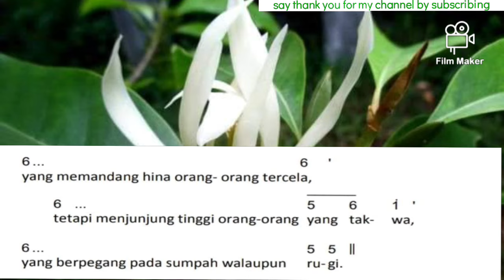MAZMUR TANGGAPAN‼️1 September 2024 MINGGU BIASA XXII‼️EDISI BARU TAHUN B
Dipublikasihkan, 10 Januari 2024

TAHUN B
Refren Mazmur  107 :
Tuhan Siapakah yang Boleh Menumpang Dalam KemahMu

Mazmur (oleh pemazmur):
1. Orang yang berlaku tidak bercela, yang melakukan apa yang adil dan yang mengatakan kebenaran dengan segenap hatinya;
yang tidak menyebarkan fitnah dengan lidahnya.

2. Orang yang tidak berbuat jahat terhadap teman, dan tidak menimpakan cela kepada tetangganya; yang memandang hina orang-orang tercela,
tetapi menjunjung tinggi orang-orang yang takwa.
yang berpegang pada sumpah, walaupun rugi.

3. Orang yang tidak meminjamkan uang dengan makan riba, dan tidak menerima suap melawan orang bersalah.
Siapa yang berlaku demikian tidak akan goyah selama-lamanya.

Ayat (oleh solis):
Sabda-Mu, ya Tuhan, adalah roh dan kehidupan.
Sabda-Mu adalah sabda hidup yang kekal.

Semoga dengan Mazmur Tanggapan
MINGGU BIASA XXII ini membantu Para Pemazmur Gereja Katolik dan Paduan Suara (Koor) untuk berlatih, Sehingga dalam melayani Misa sudah dipersiapkan dengan baik dan benar.